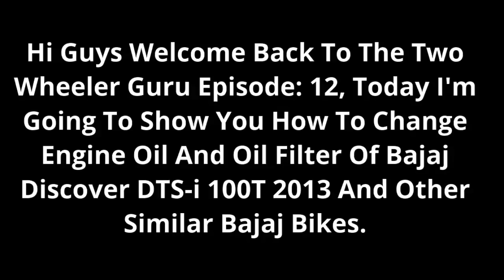T W G EP: 12| How To Change Engine Oil Of Bajaj Discover DTS-i 100T And Other Bajaj Bikes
Mechanic: Anas Rakhda

Helper, Cameraman And Technical Support: Safvan Rakhda

Hi... Guyz... I'm Gone A Upload An New Blog At Every Weekend.